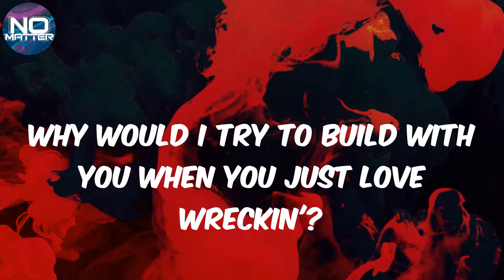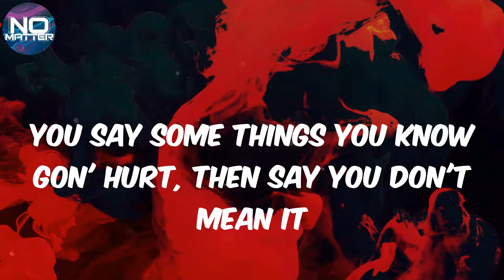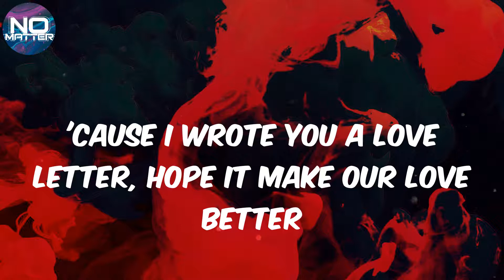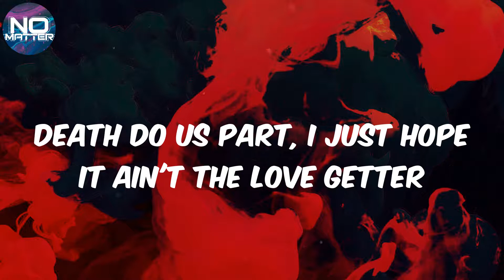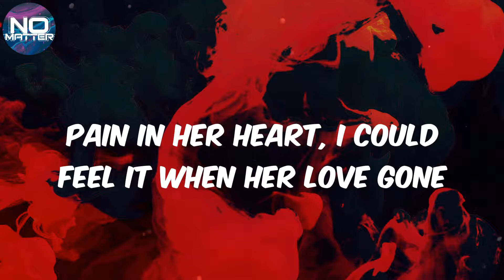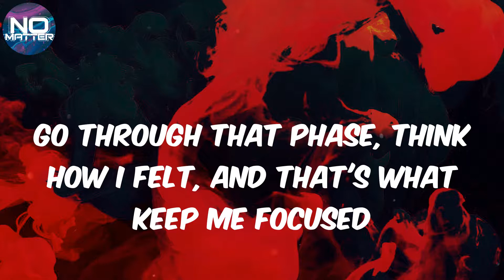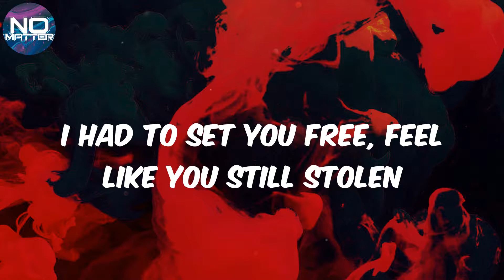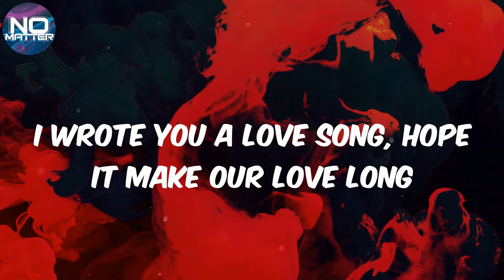Scorey - Love Letter (Lyrics)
Lyrics Love Letter:
(SephGotTheWaves)
(Oh, yeah, Berki, this the one right here)
Uh, uh
I wrote you a love letter, hope it make our love better
Pain in her heart, I could feel it when the love left her
Death do us part, I just hope it ain't the love getter
As she depart, I just know I'll never forget her
I wrote you a love song, hope it make our love strong
Pain in her heart, I could feel it when her love gone
Just play it smart, I hope I can make our love long
So many scars, that's what comes from bein' loved wrong
Lately, I'm done stressin', can't think, I'm done beggin'
Like, bae, what's wrong with you today? Sorry, I'm done guessin'
Why would I try to build with you when you just love wreckin'?
Baby, I'm done teachin' you like you need love lessons
Done with your love, keep it, feel like you love leavin'
You say some things you know gon' hurt, then say you don't mean it
Gave you a ring and plus my heart, seem like you don't need it
Like everything just fall apart and we just done speakin'
Dreams full of my fears, I done gave you five years
Could figure I'd still be shinin' when the sky clears
It feel like love just a cycle full of dry tears
Somehow it's always surprisin' when that time nears
'Cause I wrote you a love letter, hope it make our love better
As she depart, I just hope I'll never forget her
I wrote you a love song, hope it make our love long
Just play it smart, I hope I can make our love strong
So many scars, that's what comes from bein' loved wrong, oh
So many thoughts in my head
No, I ain't never think she would leave me hopeless
Went through some things all by myself, hopin' that she would notice
Go through that phase, think how I felt, and that's what keep me focused
Heart feelin' strange like when you left, that's when I seen my lowest
Love when I watch you leave, hate when I see her goin'
Search for that broken piece, fuck it, I leave it open
Wrote you this melody, I hope you hear this poem
I had to set you free, feel like you still stolen
No, you can't see me fallin', gave you a pinky promise
I know you still put down your phone like you don't see me callin'
I tried to show you my emotions, you don't see that often
I should've known to take it slow, proceed with caution
So many scars, that's what comes from bein' love wrong, oh